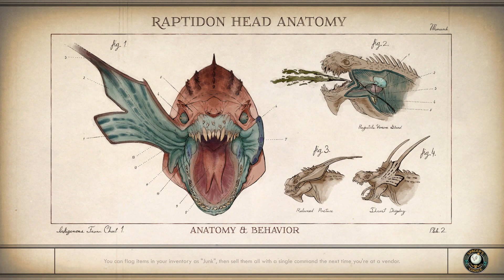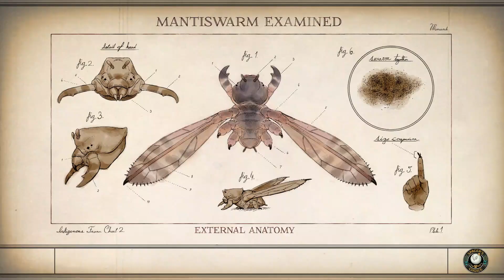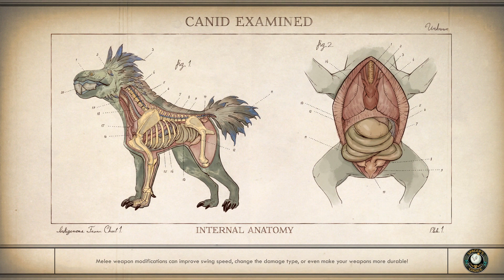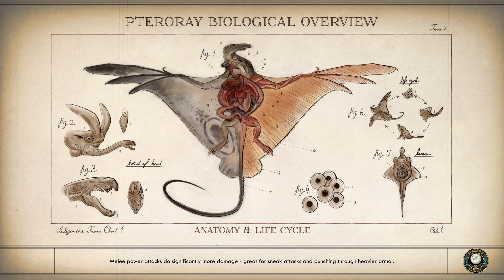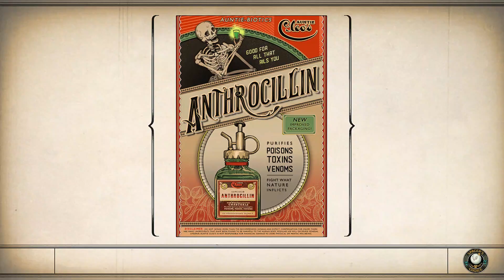The Outer Worlds - Side Quest: The Grimm Tomorrow